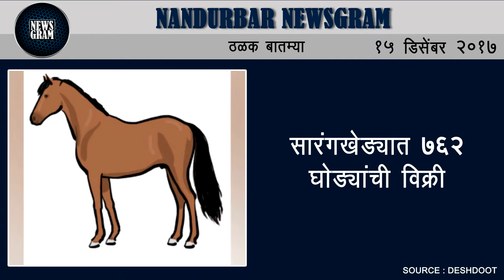Nandurbar Newsgram | Nandurbar News | Today's News Headlines | 15 December 2017